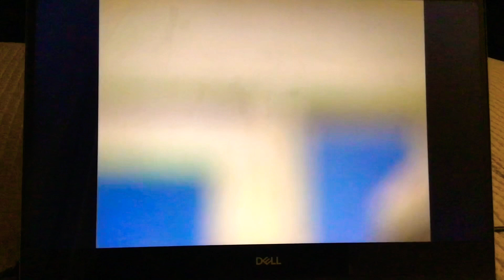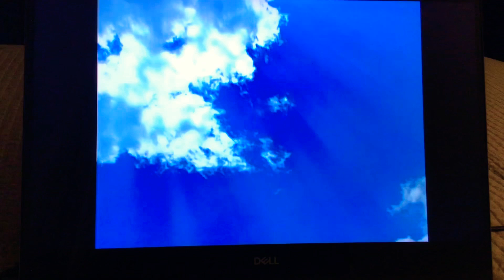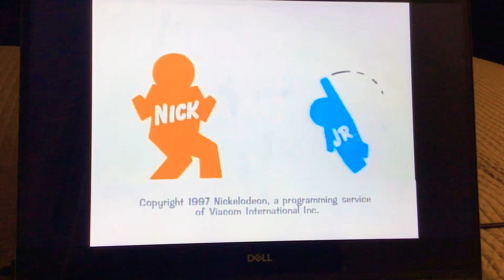Originally Day For Photo Booth And Sun Shine Up ☀️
Austin & Ally

Ally Austin Dez And Trish Take Picture In The Photo Booth Then Binyah Binyah James Natalie Ranger Mike Ron Shaina And Vanessa Sing Shine On Me Because Sun Gonna Shine ☀️